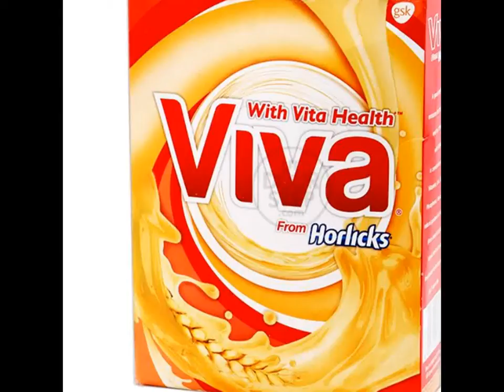Viva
Viva is based on the belief that a good start to the day ensures that the rest of it goes well too. New Viva has VitaHealth – a combination of 9 essential Vitamins [ Vitamin A, D, B1, B2, Niacin, Vitamin B6, Folic acid, Vitamin B12 & C ], Iron, Calcium and Phosphorous.

Viva contains the natural goodness of milk, wheat and malted barley. Just 2 cups of Viva a day give you the nourishment to help provide a healthy foundation for life and, of course, a great start to the day.